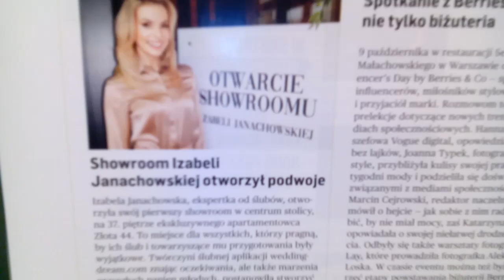DZIECI SZYBC. REAG. OD FARYZEUSZY,TYLKO WIELKI UCISK I ARMAGEDON ZASKOCZY!!!!!!!!!!!!!!!!!!!!!!!!